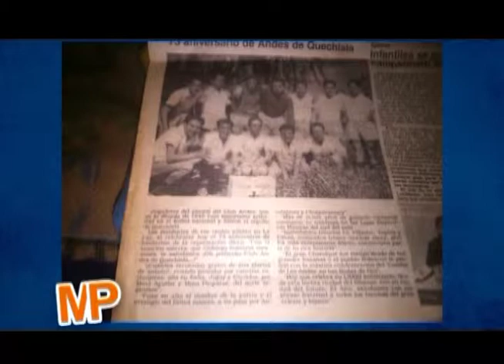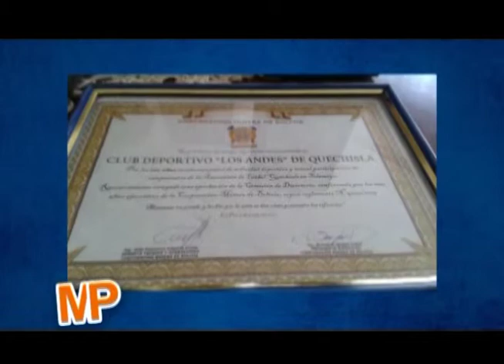Semblanza de Jaime Rossell